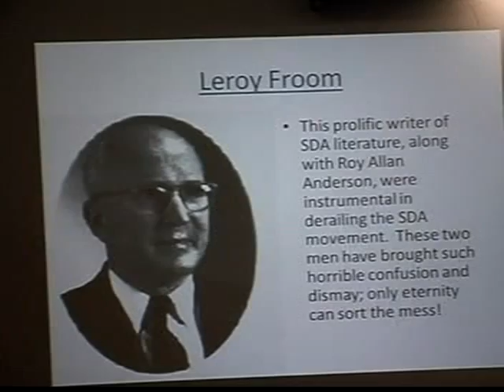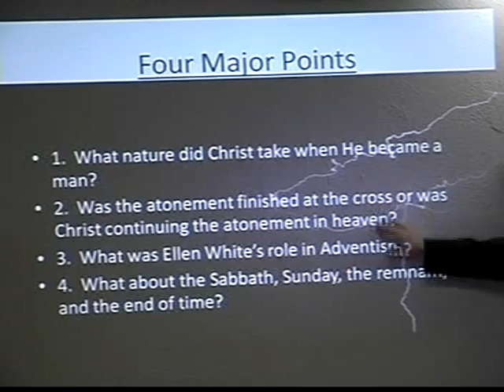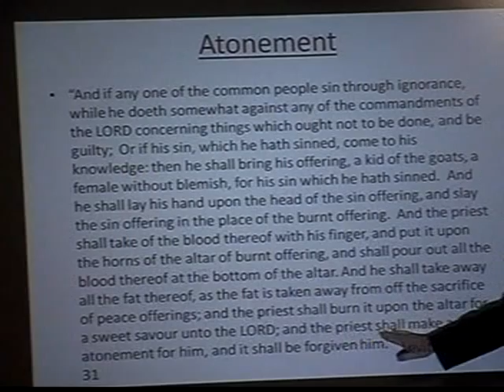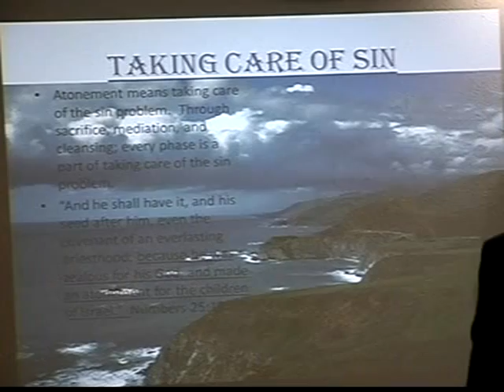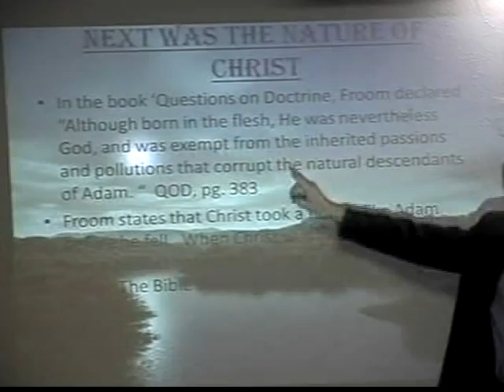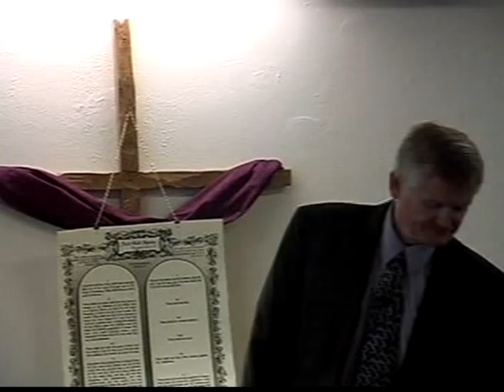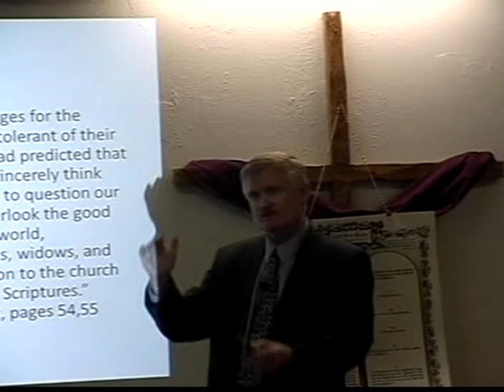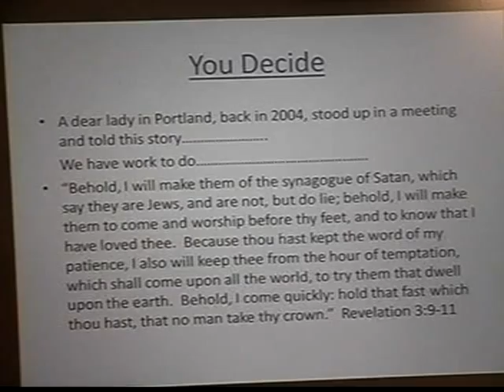Apostasy in Adventism pt 1: Why We Are Where We Are. Pastor Bill Hughes